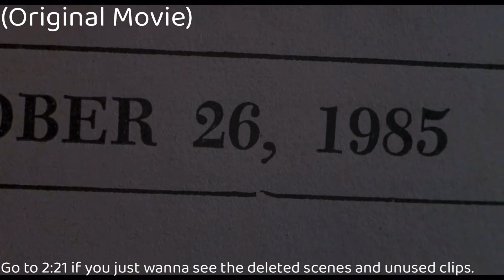Back to the Future (Unused Clips/Deleted Scenes) Episode 2: “Exploring Hell Valley”